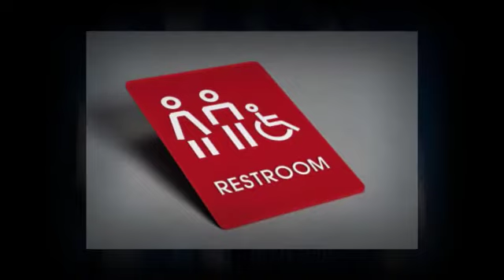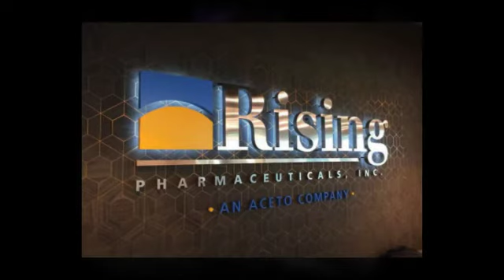Sign Shop Chattanooga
Looking for the BEST sign shop in Chattanooga area?

Virtual Studios Inc. is a full-service ADA sign manufacturer, business sign printing and project management company that provides integrated branding solutions for our client base.

The company started in 1996 as a state-of-the-art digital photography, printing, finishing and prepress facility.

We are constantly developing new and better ways to provide the highest quality products at an affordable price to our clients.

Signage
- Interior Signage
- Exterior Signage
- Plaques
- Large Format Printing
- Services

Antimicrobial Products
- Dry Erase Boards
- Protective Barriers
- Screen Protectors
- Face Shields

Photography
- Product
- Location
- Studio
- Virtual Room Scenes™
- Virtual Deckboard™
- Virtual Strikeoff™

- Pre-Production
- Production
- Post-Production